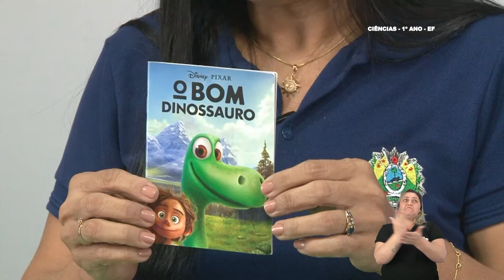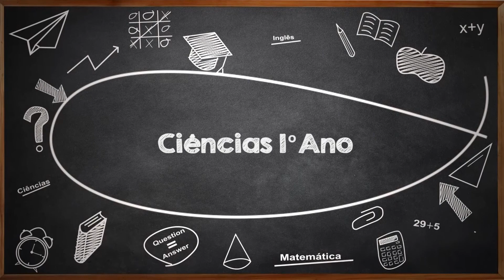1° Ano - Ciências - Aula 01 - Transformações de Materiais - Parte 1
1º Ano do Ensino Fundamental - Anos Iniciais.
Aula 01 de Ciências.
Tema: Transformações de Materiais - Parte 1.
Professora: Márcia.
Ano Letivo 2021
Acesse: